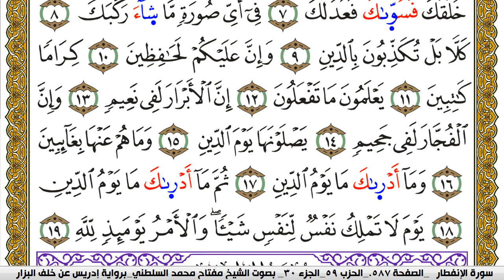سورة الإنفطار مكتوبة مفتاح محمد السلطني برواية ادريس عن خلف البزار | كنوز الهدى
كنوز الهدى

مفتاح السلطني,
مفتاح محمد السلطني, مفتاح السلطني
كنوز الهدى,
كنوز الهدي,
كنوز,
الهدى,
الهدي,
قران كريم
قرآن كريم
قرءان كريم
قران
قرآن
قرءان
القران الكريم
القرآن الكريم
القرءان الكريم
القران
القرآن
القرءان